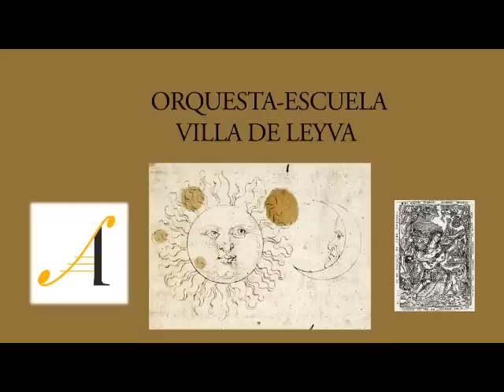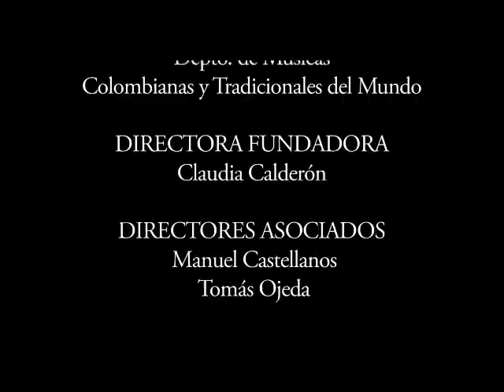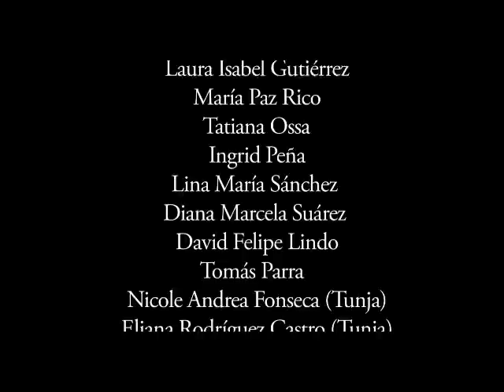ORQUESTA-ESCUELA VILLA DE LEYVA: GRAN CONCIERTO BI-NACIONAL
Auditorio Humboldt, Mayo 16 de 2012, con MAESTROS INVITADOS DE VENEZUELA